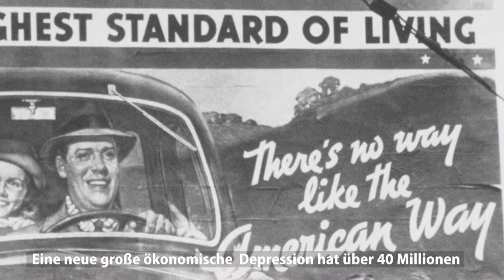Eljeer Hawkins (Socialist Alternative, USA) zu den Black Lives Matter Protesten in den USA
Mit Bildern aus Bremen, wo am 2.6. über 3000 Menschen an einer Demo teilnahmen und von Greg Barth aus Minneapolis (Creative Commons,
Am Mittwoch, den 10. Juni wird es um 19:00 eine Veranstaltung mit Eljeer über Zoom geben:

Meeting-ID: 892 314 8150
Es wird auch eine Simultanübersetzung nach Deutsch angeboten.